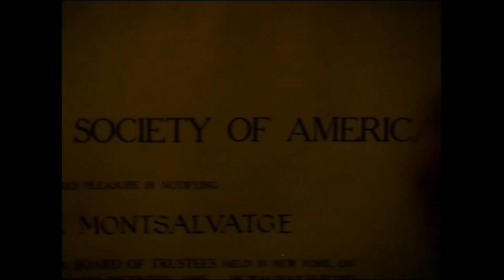Conversations with Xavier Montsalvatge II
This interview is from conversations with Xavier Montsalvatge at his home in Barcelona